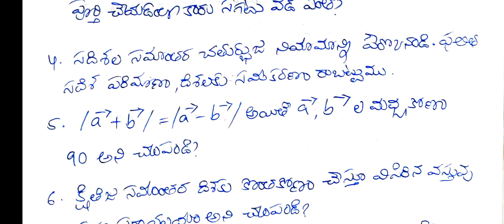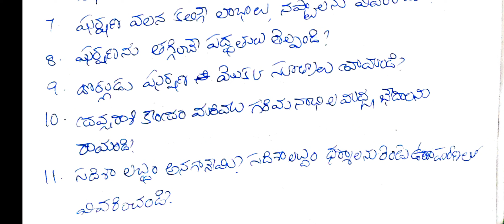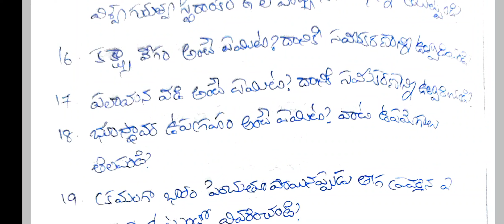Physics (T/M) 8 & 4 marks Important Questions for exams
In this video I explained important questions of Inter physics 8 and 4 marks questions telugu medium. I hope this video will help you to get good marks in your exam.